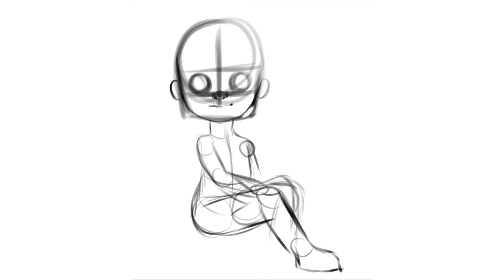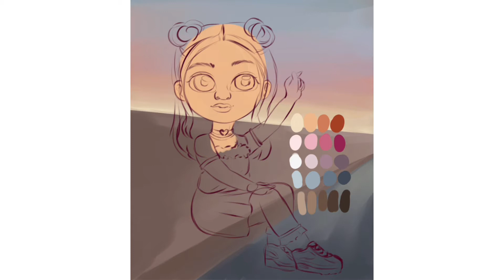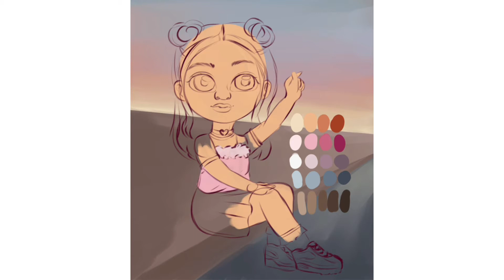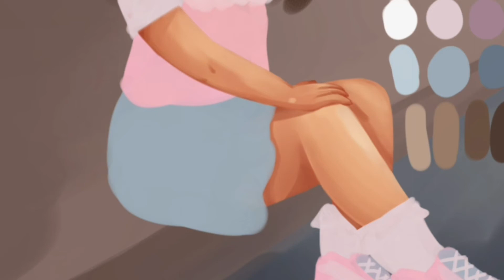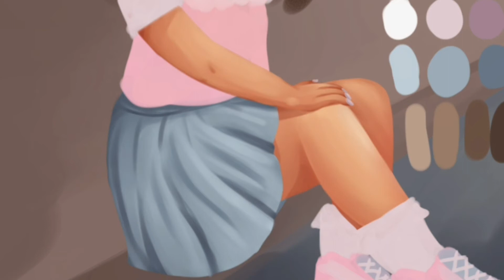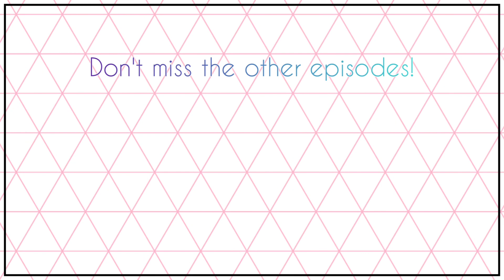Drawing a Soft Girl! | Drawing Aesthetics as Girls #9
SOFT GIRL TIMEEE! Enjoy! 💓

Song #1: Harmony
Musician: @iksonmusic
Song #2: Paradise
Musician: @iksonmusic
Song #3: Morning
Musician: LiQWYD
Art: Made by MehreenArt (only me as always 💜)
GIFs by Giphy